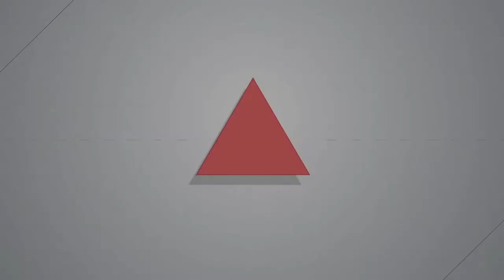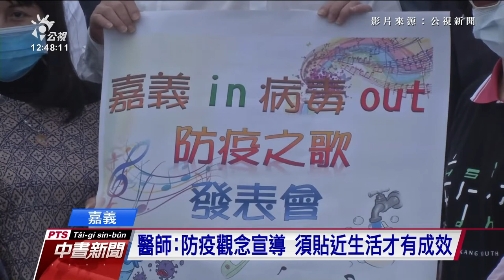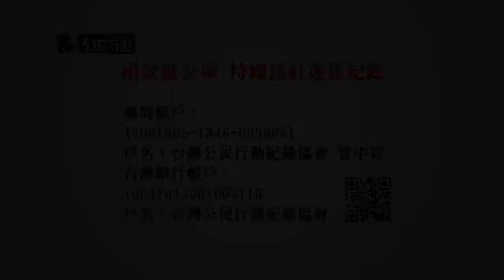【燦爛時光會客室】第302集｜社區防疫創造共生環境｜專訪 陳錦煌｜20210228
國內新冠肺炎疫情趨緩，防疫措施仍不可輕忽，面對疫情影響，新港文教基金會創辦人陳錦煌醫生提出「社區防疫」的觀念，而「社區防疫」又是什麼呢？

陳醫師曾提出「社區健康生活共同體」的說法，由醫師帶領，讓社區民眾培養共榮共生、相互扶持等觀念，建立健康生活習慣、打噴嚏禮節等。透過社區打掃、血壓站、健康菜園、送餐等活動，由下而上讓大家了解病毒可能的風險，進而事前預防，避免發生有接觸史卻不敢說的情況。

由社區做起，由下而上推動社區防疫，使防疫措施更有效進行。不過當COVIP-19疫情過去，仍然會有其他新型傳染病風險。為避免類似情況再度發生，COVID-19帶給人們哪些啟示？
👉訂閱燦爛時光會客室 podcast，線上隨時聽